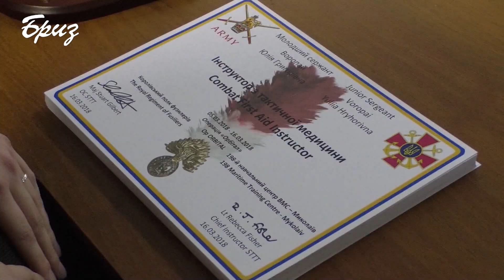Морський напрямок операції ORBITAL розширюється.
В Одесі пройшла зустріч командувача Військово-Морських сил контр-адмірала Олексія Неїжпапи та керівника військово-тренувальної місії ORBITAL в Україні полковника Майка Веймута, який цього року завершує свою каденцію. Пандемія коронавірусу змусила протягом останніх місяців змінювати заплановані спільні заходи, втім, основної мети місії досягнуто: від тренувальних курсів з протимінної підготовки, надання медичної допомоги пораненим, бойових навичок піхоти та логістичного забезпечення, операція ORBITAL виросла до програми лідерства та підготовки інструкторів, які вже готові тренувати морських піхотинців на відповідному рівні, максимально наближеному до стандартів НАТО.
Серед напрямків двосторонньої співпраці - продовження надання консультативно-дорадчої допомоги в рамках роботи Багатонаціонального об’єднаного координаційного комітету з питань військового співробітництва та оборонного реформування, розширення спектру підготовки офіцерів штабної ланки за стандартами НАТО, продовження практики залучення британських інструкторів до підготовки українських підрозділів та навчання професійних інструкторів з числа українських військовослужбовців в рамках операції ORBITAL.
Під час зустрічі  керівник місії Майк Веймут в першу чергу привітав командувача ВМС України Олексія Неїжпапу з призначенням на посаду та висловив готовність продовжувати результативну співпрацю.
Пандемія COVID – 19 внесла корективи в роботу місії: деякі заходи були обмеженні у виконанні, або, за можливості, здійснювались дистанційно.
 Вже за місяць військово-тренувальна місія ORBITAL  продовжить свою роботи у новому складі.